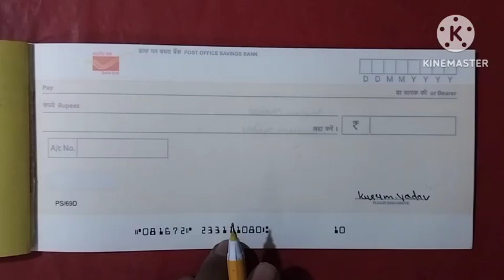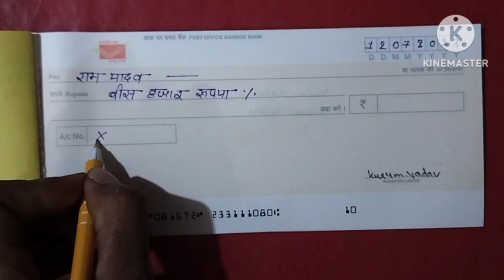चेक बुक कैसे भरते हैं || How to fill cheque book in Hindi || post office cheque book kaise bhare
चेक बुक कैसे भरते हैं
Bank Cheque book bharne ka sahi tarika
post office cheque book
cheque book bharne ka sahi tarika
bank account cheque book kaise bhare sahi information puri jankariya